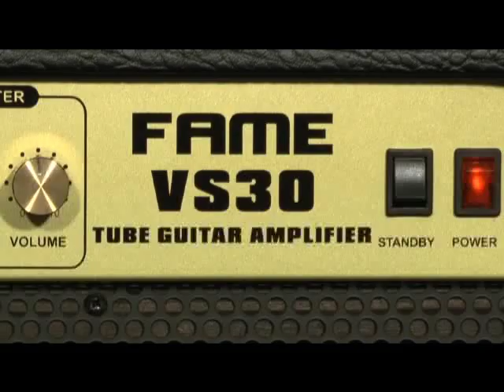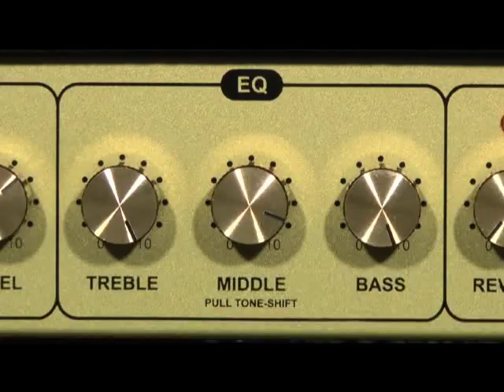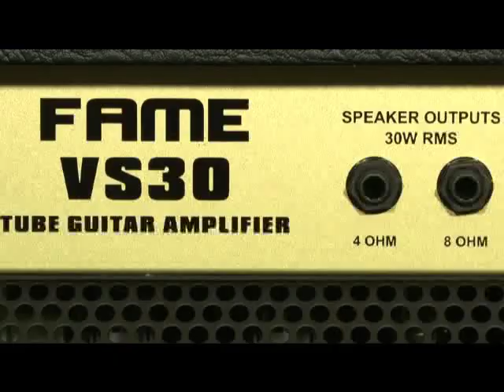Fame VS30 Combo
Die Kraftpakete von FAME werden in einer noblen Schmiede in Fernost gefertigt, die vor allem für die Produktion von Produkten namhafter Hersteller verantwortlich ist. Wir sind stolz Ihnen als unseren Kunden diese erstklassigen Vollröhre-Amps zu unschlagbaren Preisen anbieten zu können.